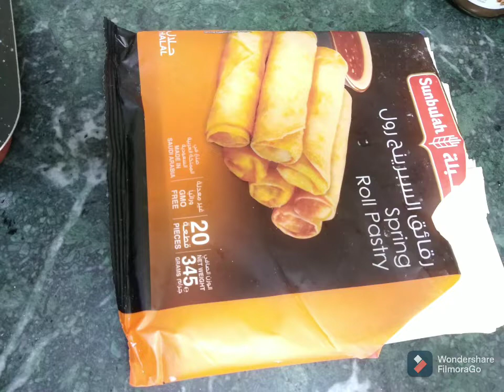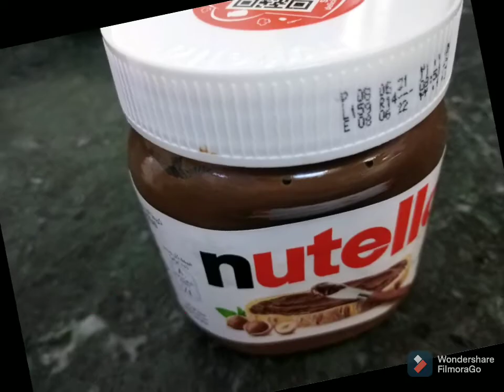Easy to make for snacking